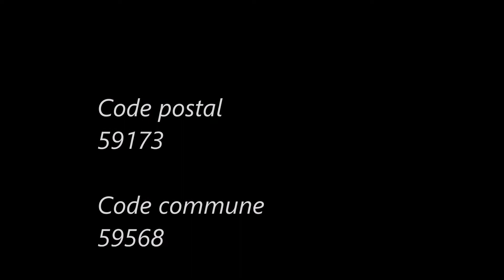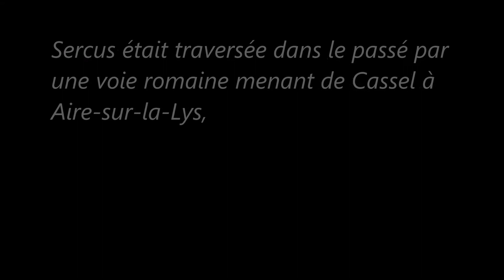Les-Hauts-de-France / Nord (Sercus)